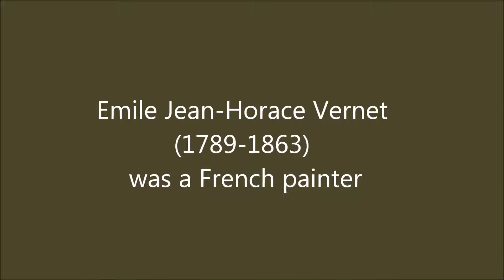Emile Jean-Horace Vernet (1789-1863): 48 paintings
Emile Jean-Horace Vernet (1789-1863) was a French painter of battles, portraits, and Orientalist subjects.